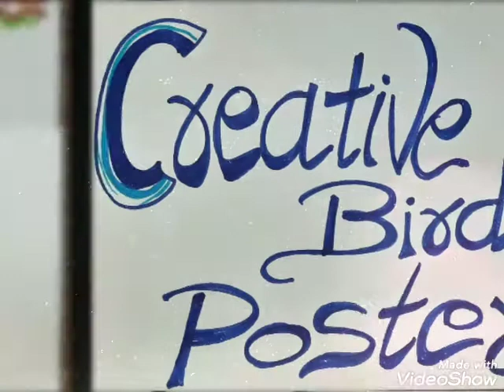std 4 Creative Birds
Nishtha Academy Art Class Bhavesh sir